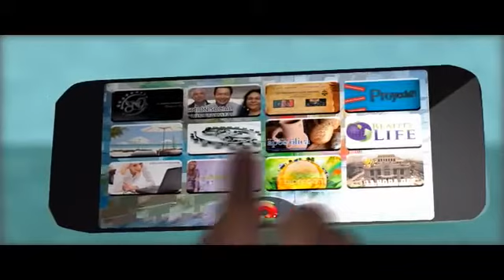BEATRIZ GALLARDO Y RAUL PAZ